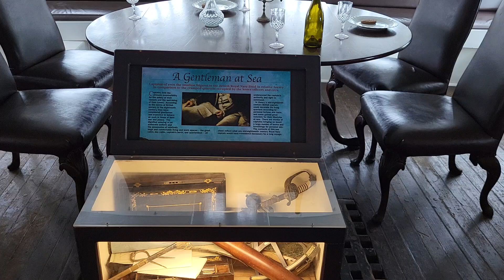San Diego boat